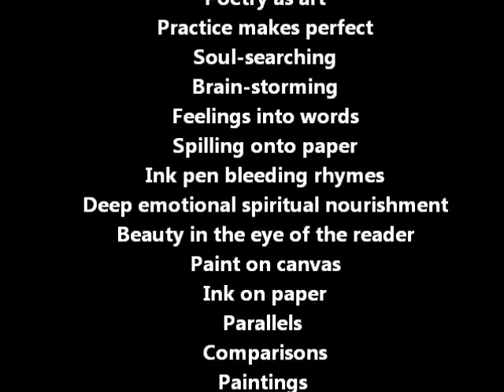POETRY AS ART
BY R.E.NICHOLS